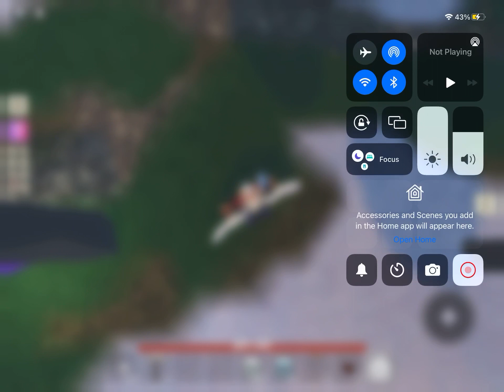What is this